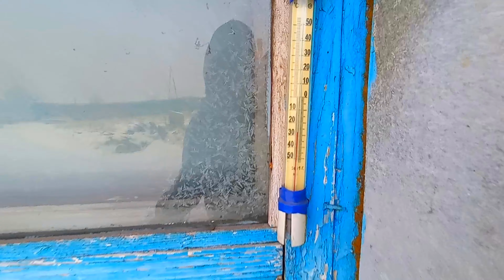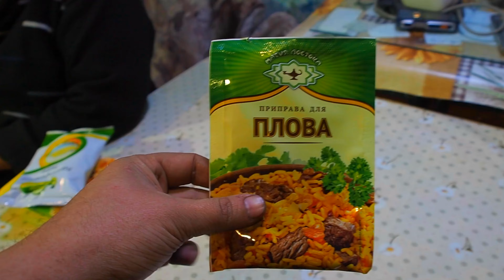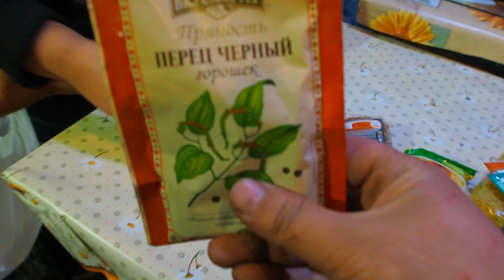ВЛОГМЭН ПОЕЛ ПОХОДИЛ ПОСПАЛ ЖИЗНЯ СЫНА И РОДИТЕЛЕЙ В ДЕРЕВНЕ